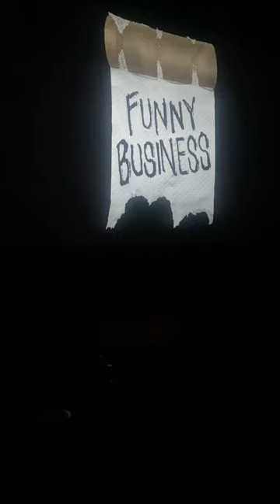Dane Cook’s “Above It All” Premiere Q&A with Marty Callner - Full Video 10/04/22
@danecook  is the first comedian to have a premiere at the TCL Chinese Theaters.  This is the full video of the Q&A with Dane Cook and his director Marty Callner.  His new special can be streamed on Moment.Co